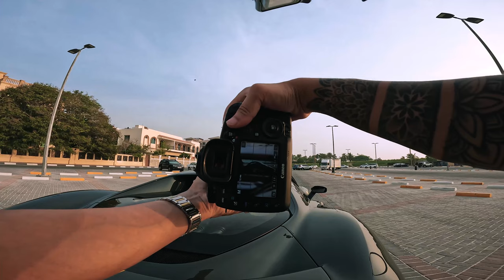POV Shooting this " FERRARI 296 GTB " || SAROZZJUNG MEDIA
Hi all,

I am shooting this lovely FERRARI 296 GTB with Canon 5D IV and Tamron 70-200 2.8. This is a little BTS for the lovely content available on my instagram. (sarozzjung)

Regards,
Sarozz Jung Media